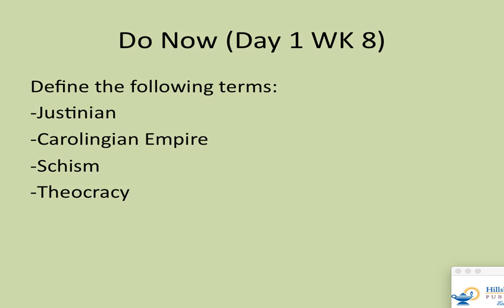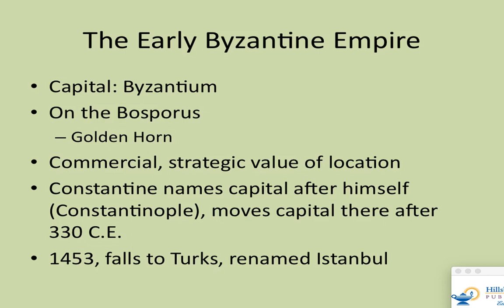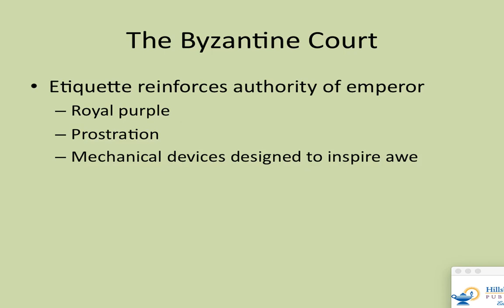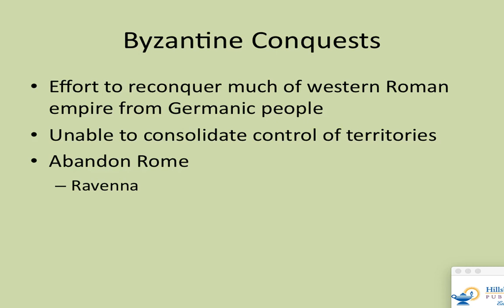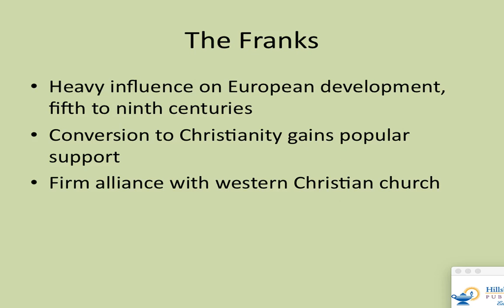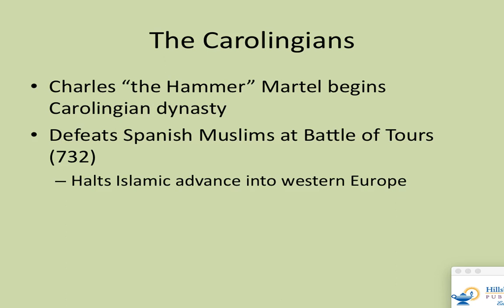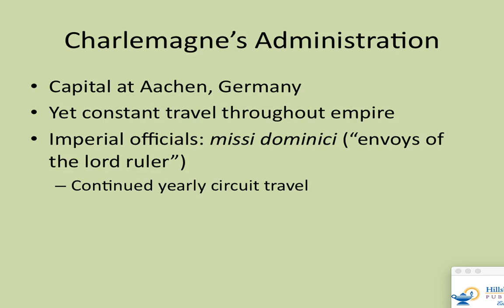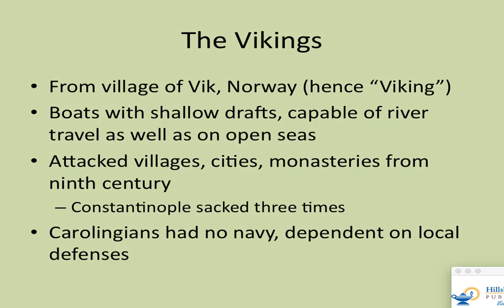APW--WK 8--Day Three--1st Lecture